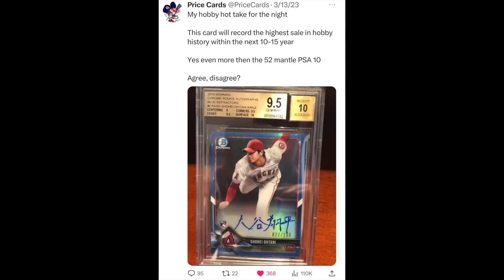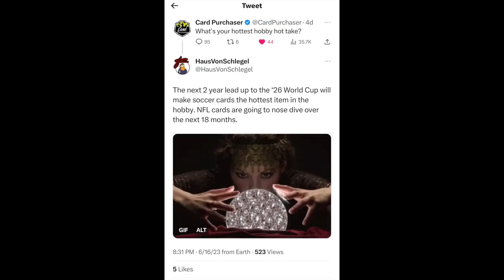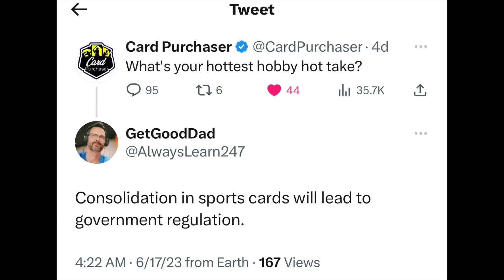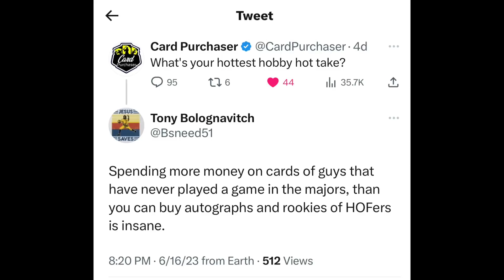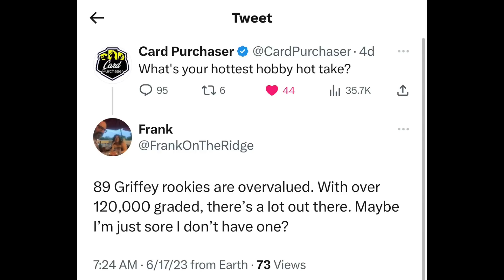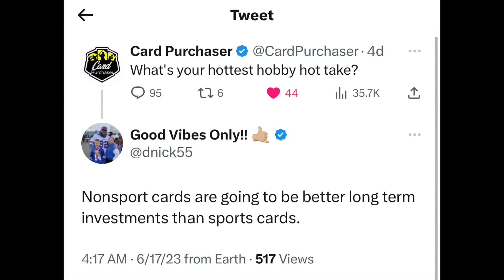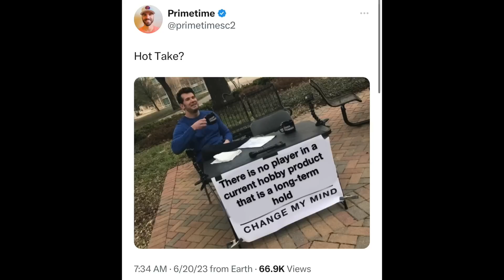Hobby Hot Takes (Ep#1)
Some sports card hobby hot takes are discussed.